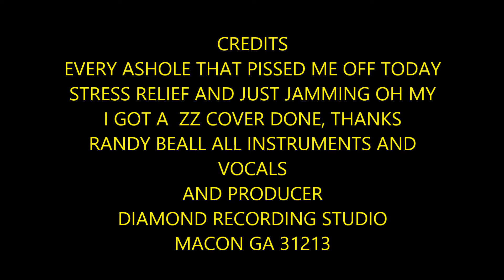ZZ TOP COVER SHARP DRESSED MAN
JUST LETTING OFF SOME STRESS AND GOT TO JAMMING AND WOW I GOT A NEW SONG DONE , AND I NEVER PLAYED THE IS BEFORE BUT HELL IT SOUNDS RIGHT

RANDY BEALL ALL INSTRUMENTS AND VOCALS
RECORDED AT DIAMOND RECORDING STUDIO